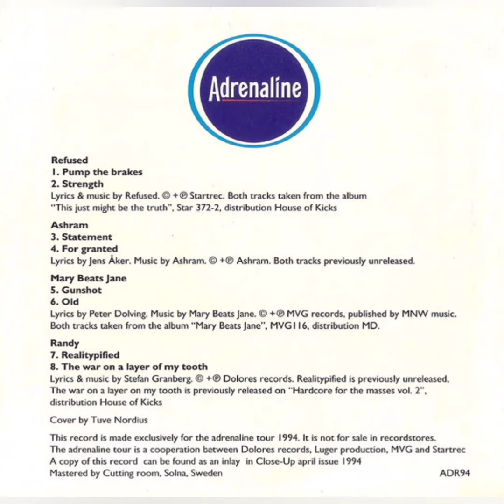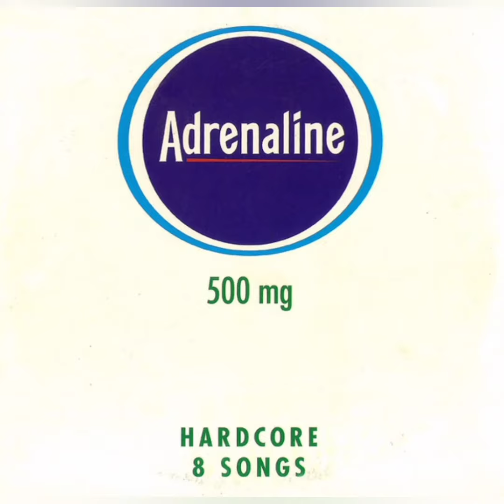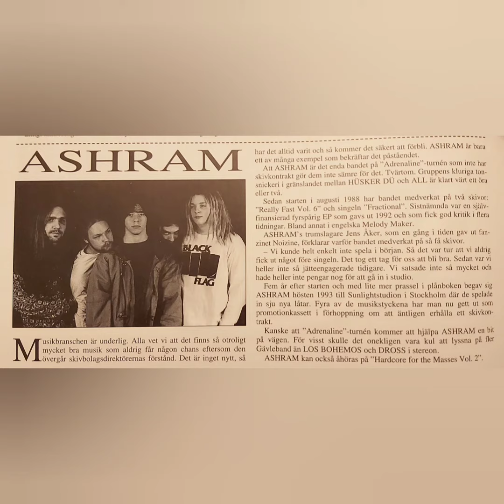Ashram - Statement (1994)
Ashram - Statement

Taken from the Adrenaline compilation cd that was made for the tour with the same name.